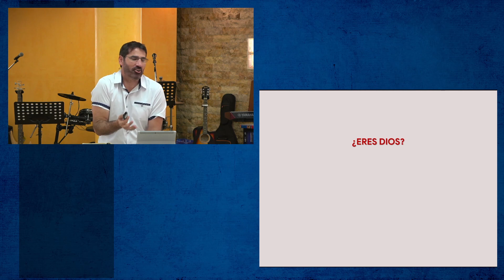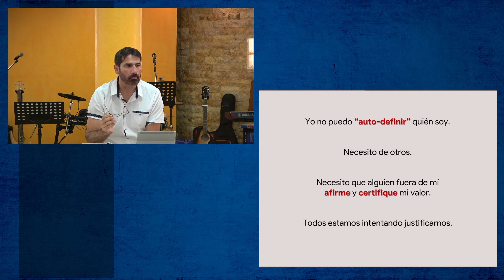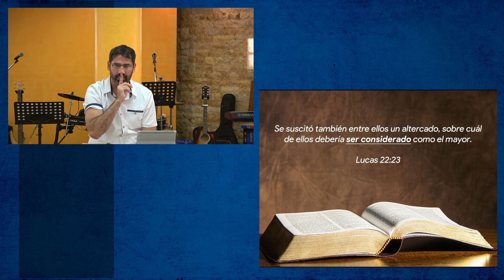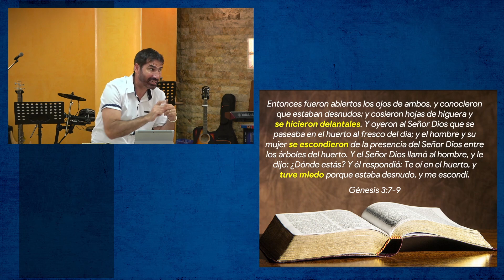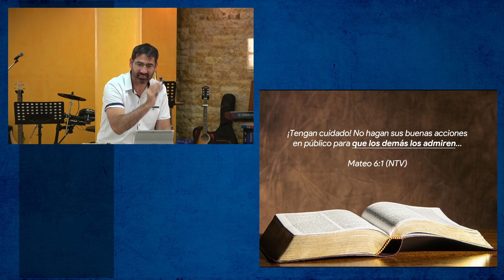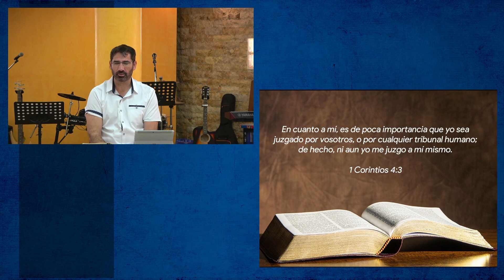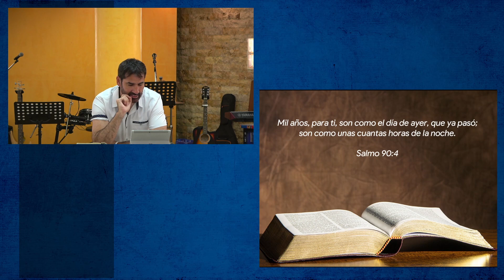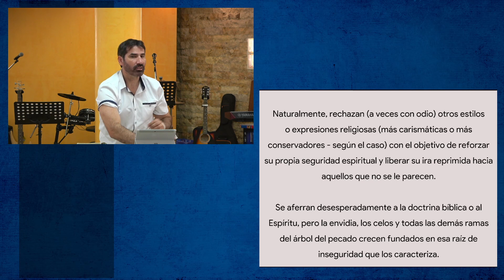Entendiendo su corazón y el mío (III)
Lucas 22:23; Romanos 3:23; Romanos 5:1; Salmo 90:4